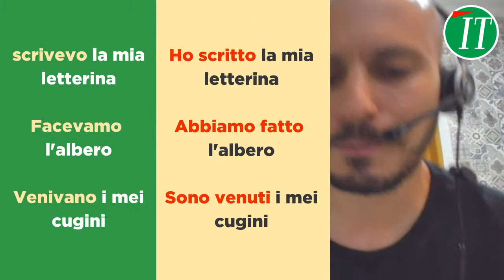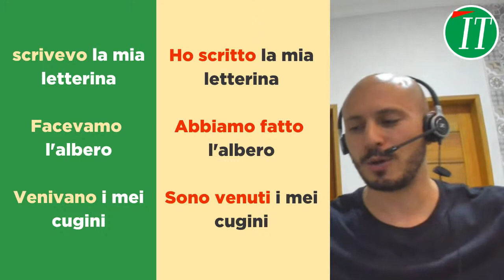Verbos em italiano: L'imperfetto.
Nessa aula vamos aprender a utilizar um dos tempos verbais mais importantes do italiano: O imperfetto. Conhecê-lo vai permitir que você faça um salto na sua capacidade comunicativa! A aula será imperdível, espero você!